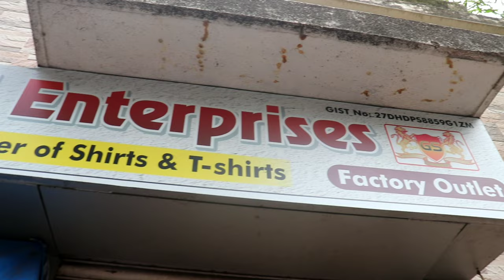Cash on delivery / Mumbai shirt's Manufacturer / Wholesale Market / Shirts Wholesale Market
Instagram I'd
Abuzar_khan_08

twitter I'd
abuzarkhan93

shop name : Khushi Enterprises

Shop Address : Gala No 7 Bhaichand Industry estate , near SBI bank , bhandup West Mumbai 400078

WARNING-⚠